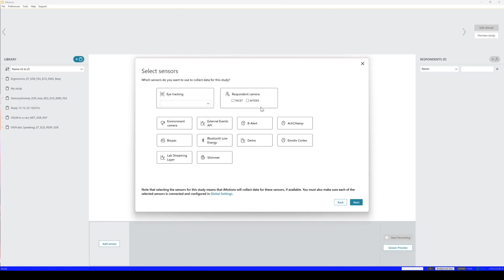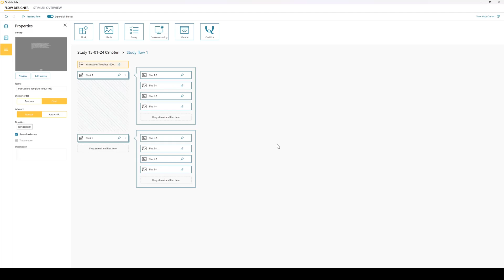iMotions 10 launch video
We are excited to introduce iMotions 10, the latest evolution of our world-leading biometric research platform. This significant update brings a host of advancements, tailored not just for our existing users, but also for forward-thinking researchers who are yet to experience iMotions. In this video we take a quick tour of what you can expect from iMotions 10.